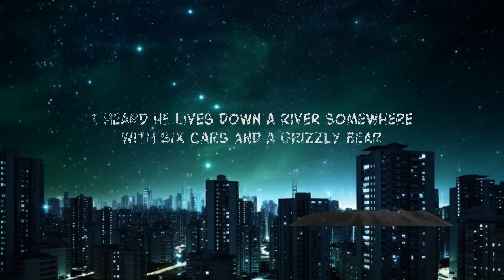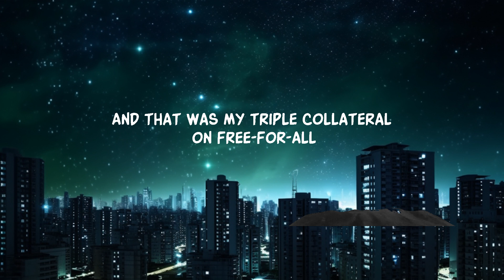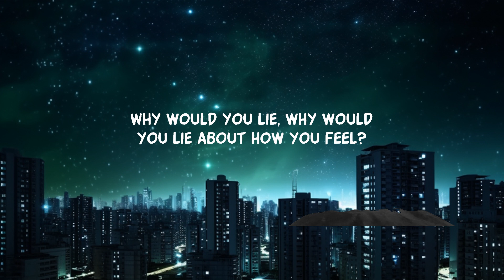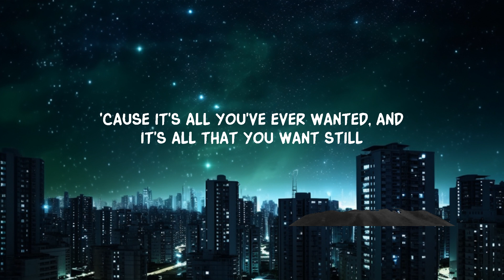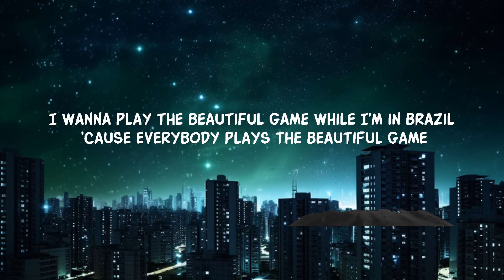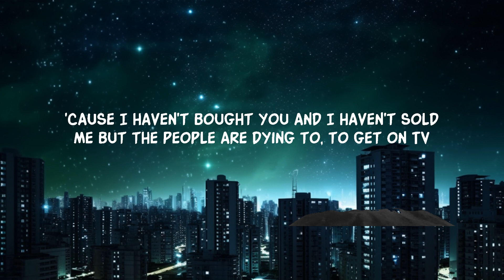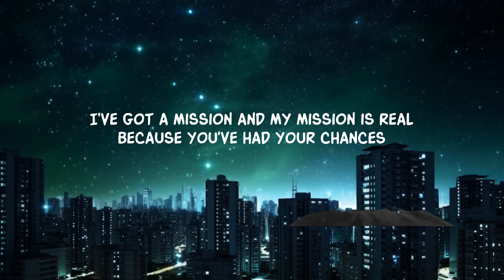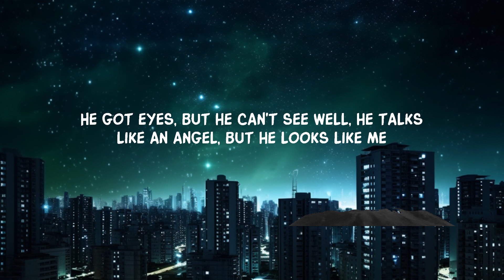Declan McKenna - Brasilië (Lirieke) |25min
Declan McKenna - Brazil (Lyrics)

Song Lyrics:

I heard you sold the Amazon
To show the country that you're from
Is where the world should want to be
For fine something all people need

I'm faithless now though we win
Every time and I don't know how
'Cause I haven't bought you
And I haven't sold me
But the people are dying to, to get on TV

I heard he lives down a river somewhere
With six cars and a grizzly bear
He got eyes, but he can't see
Well, he talks like an angel but he looks like me

Oh Lord, what have I become?
I'm the face of God, I'm my father's son
I'm not what you think you see
I know you can't eat leather, but you can't stop me

Why would you lie, why would you lie about how you feel?
I've got a mission and my mission is real
Because you've had your chances, yeah, you've had enough
I'm gonna burn your house down to spread peace and love
And it gets me down
Oh, Lord, how it gets me down

Oh Lord
Oh Lord

I wanna play the beautiful game while I'm in Brazil
'Cause everybody plays the beautiful game while I'm in Brazil
'Cause it's all you've ever wanted and it's all that you want still
Don't you wanna play the beautiful game out in Brazil?
'Cause everybody plays the beautiful game out in Brazil
And it's all you've ever wanted and it's all that you want still
(Oh yeah)

He's got eyes, but he can't see

(And that was my triple collateral on Free for All)

Lyric video for Brazil by Declan McKenna on Dan Music